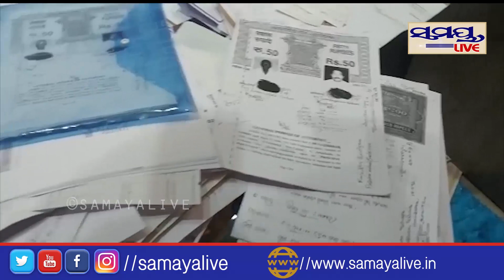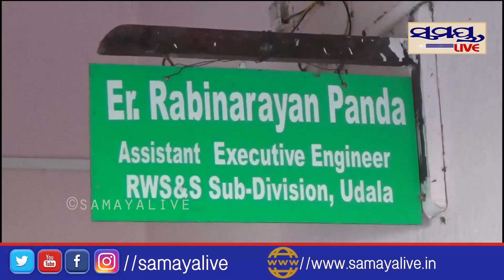ବାବୁଙ୍କ ଘଣ୍ଟା ପ୍ରେମ | Odia News Live Updates | Latest Odia News | Samayalive